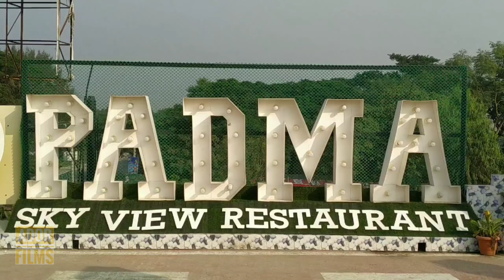Padma Sky View Restaurant| Food Review | Mawa | Mawa Ghat| Ador Films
Padma sky view restaurant is located in mawa chowrasta. Mawa is famous for Padma river and also Padma bridge. People come here for pass their leisure time. Padma sky view restaurant is is roof top restaurant. from here the Padma bridge look clearly. the food quality in this restaurant feels good to me.

THANKS!!!